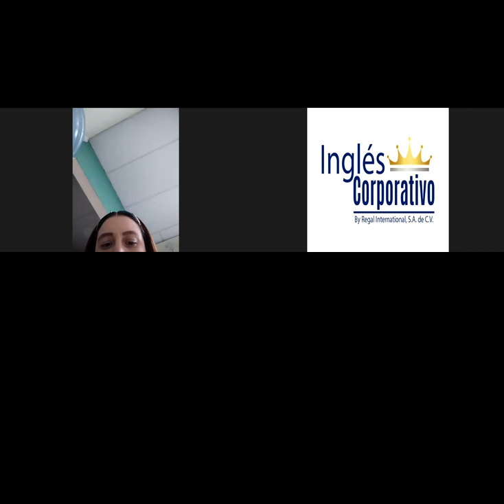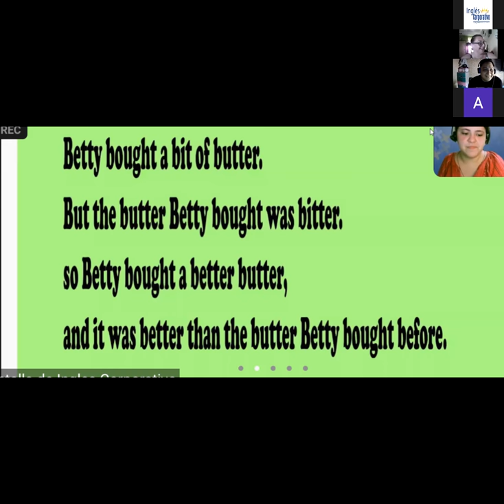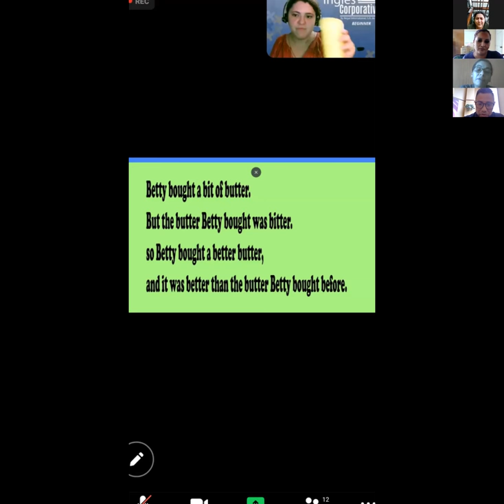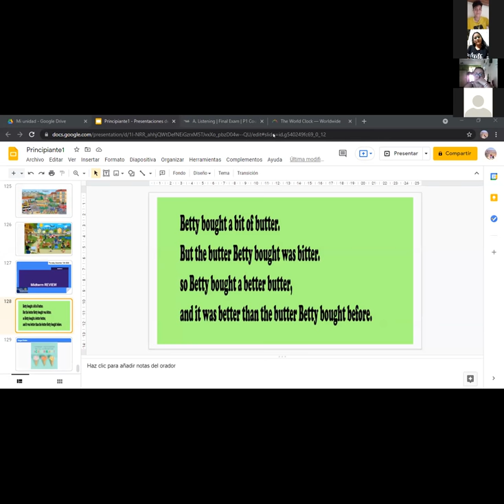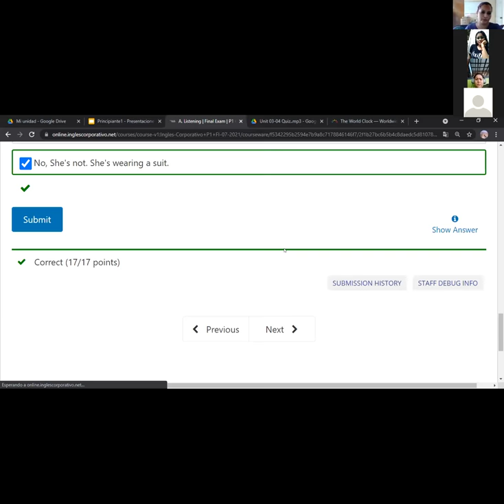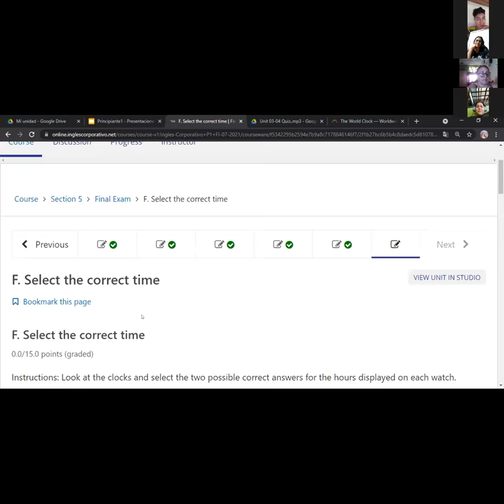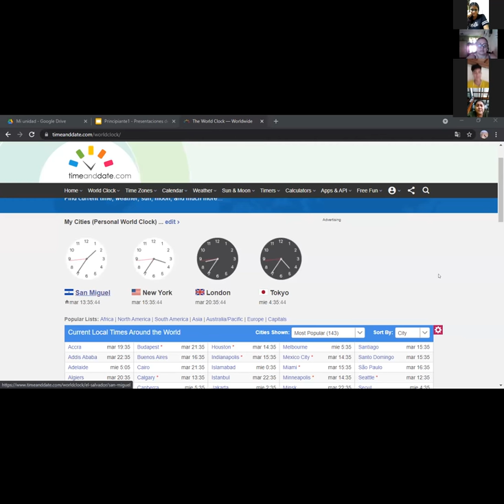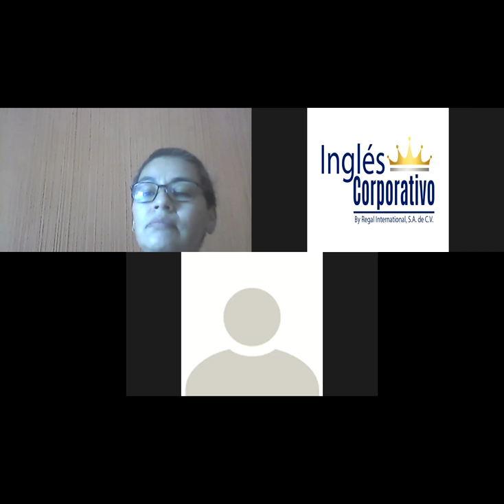Ingles Corporativo-Midterm REVIEW. day16